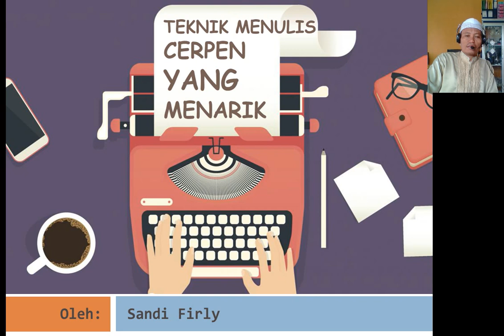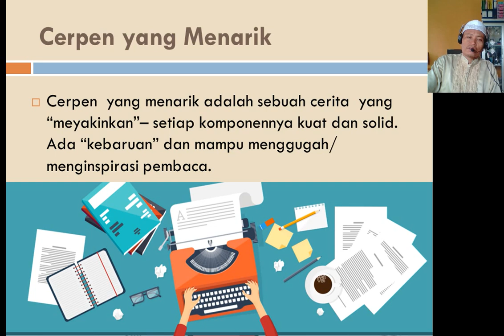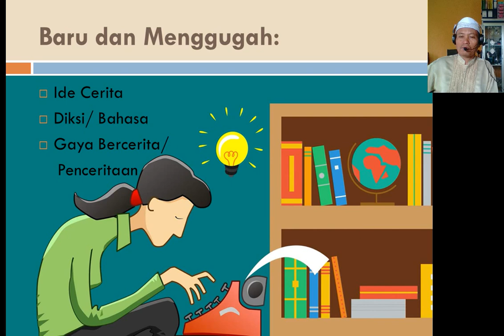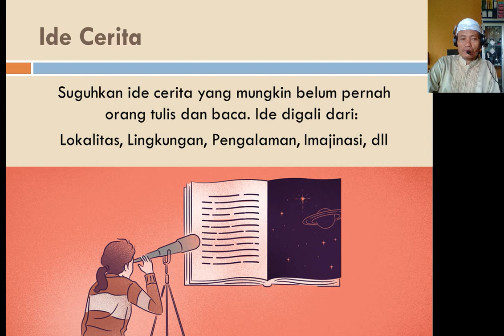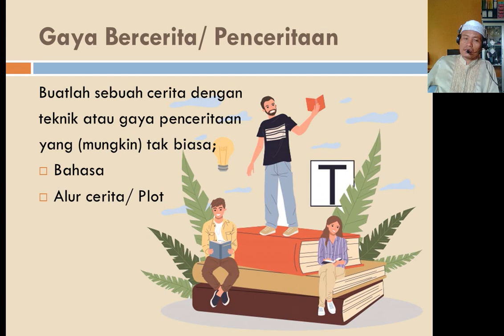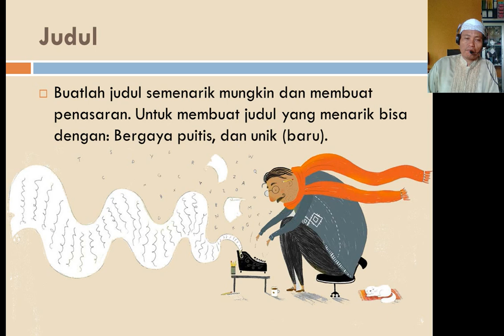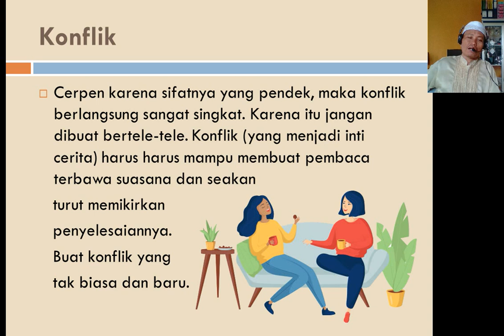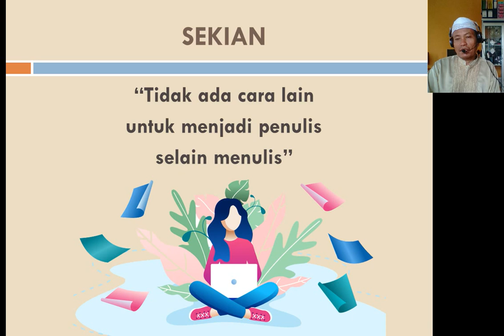Teknik Menulis Cerpen Yang Menarik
Teknik Menulis Cerpen Yang Menarik,Teknik, Menulis Cerpen Yang Menarik,Teknik Menulis Cerpen, Yang Menarik,
Hoby, Penelusuran,
Elektronika, Teknologi,